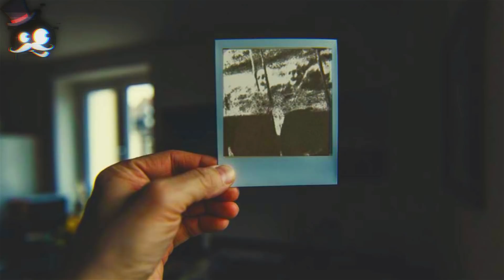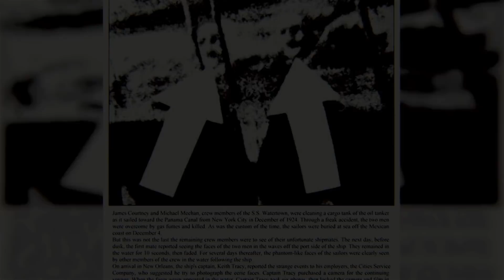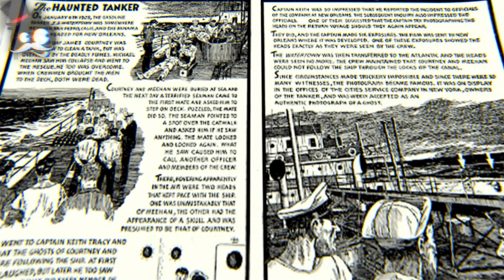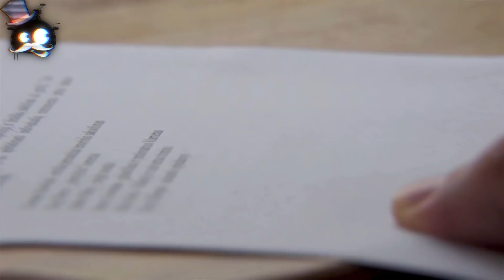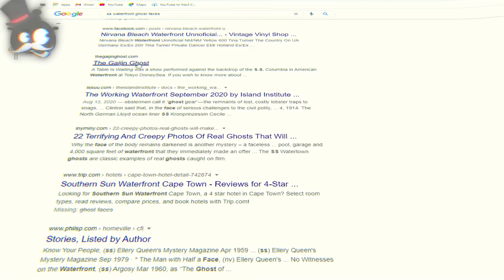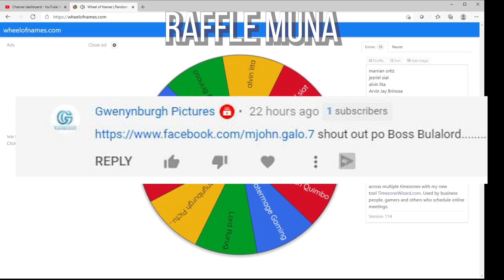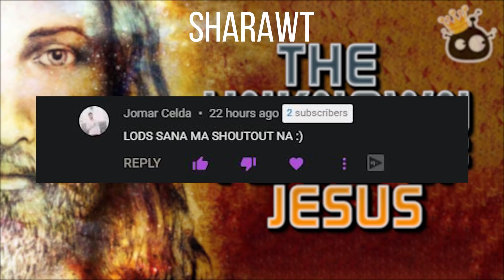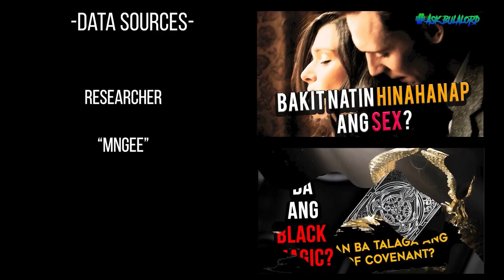Ang multo ng nakaraan SS Watertown Ghost Faces, Totoo ba o manipulation lang?